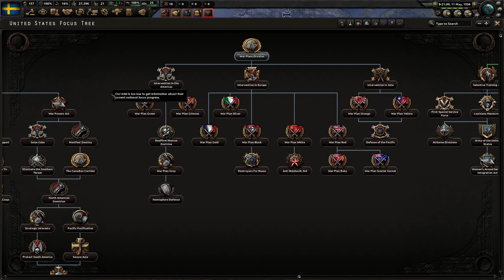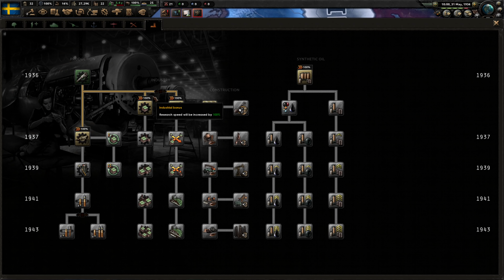Completely Normal Sweden (Hoi4)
Today we play as SWEDEN in Hearts of Iron IV! Everyone's favorite boring neutral country that doesn't do anything. :)